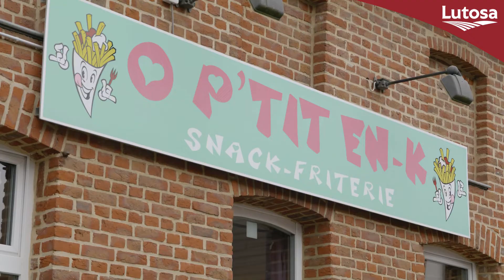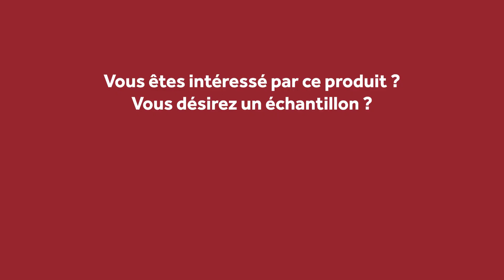Testimonial Lutosa Chilled - Friterie O' P'tit En-K - FR